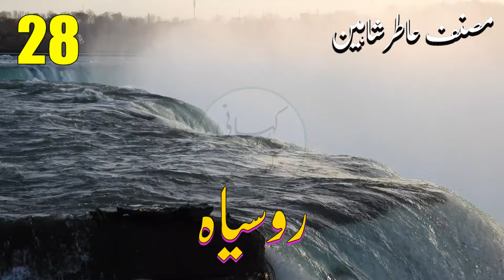Ruh siya (روسیا) - Urdu/Hindi audio story by Aatir Shaheen - Part 028